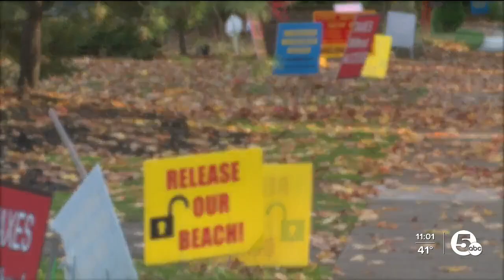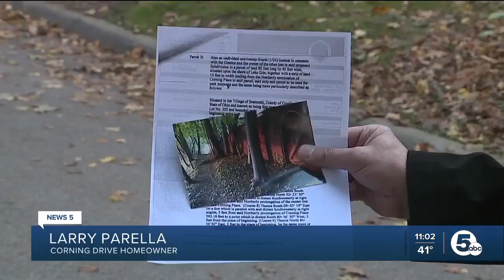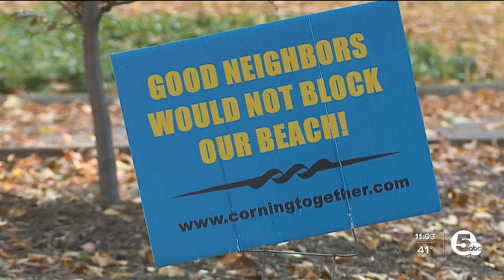Bratenahl Corning Drive residents fight for lost Lake Erie beach access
Two dozens homeowners living on Corning Drive in the Village of Bratenahl continue with what appears to be a long legal battle over Lake Erie beach access they believe was unfairly taken from them